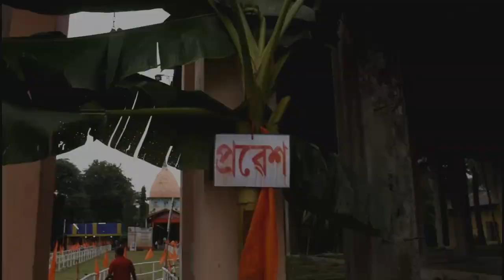Public V/S Police || পূজা চাবলৈ গৈ😁 || Assamese Comedy Video || Black And White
এইটো এটা ধেমেলীয়া ভিডিও। পূজা উপলক্ষে চলি থকা চৰকাৰৰ নিয়মৰ ওপৰত ভিত্তি কৰি ভিডিও টো বনোৱা হৈছে। কিবা যদি ভুল ভ্ৰান্তি হৈছে নিজৰ বুলি ক্ষমা কৰি দিব।

If you contect us search on Facebook

Camera: Jintu
Sound: Pulu